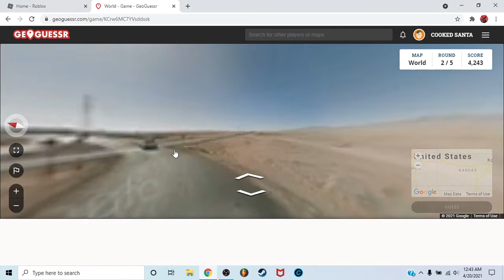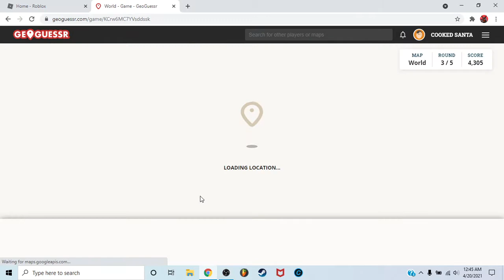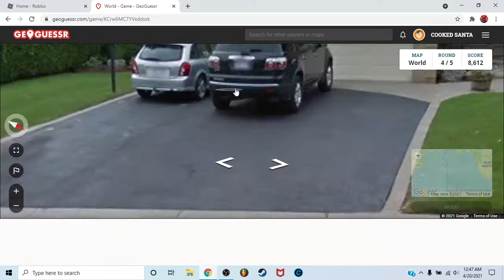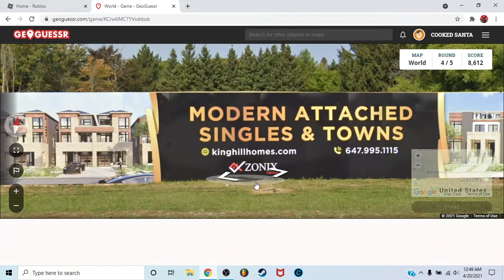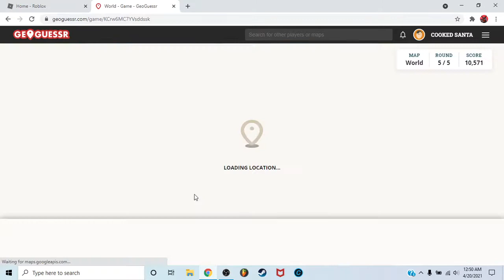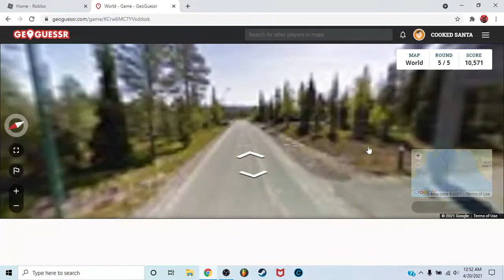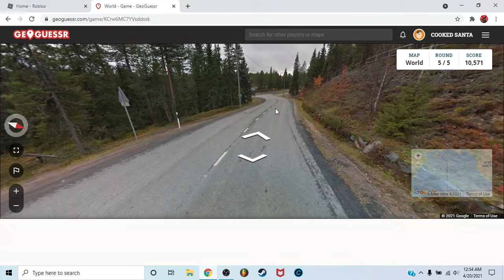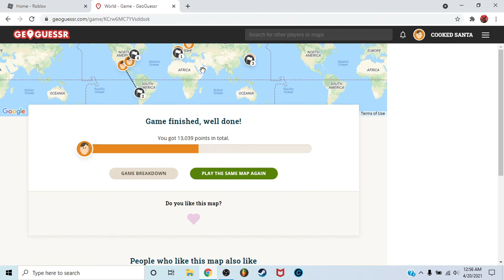this is jeografi